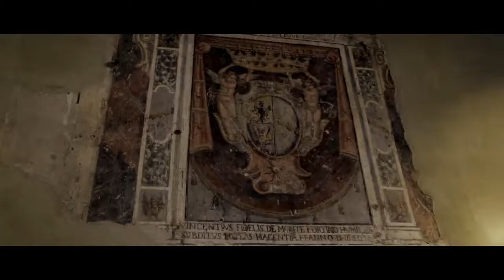PROMO WINE TASTING EVENT - MAENZA 2016